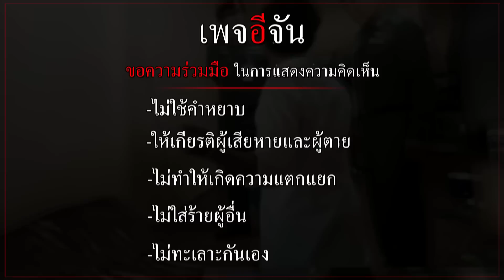นิ่มยัน ไม่ได้ฆ่า-ขายลูก! น้องต่อ 8 เดือนหายปริศนา | อีจัน EJAN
คลี่ปม น้องต่อ8เดือนหายปริศนา "นิ่ม" ยืนยัน ทุกอย่างที่พูดเป็นความจริง ยินดีเข้าเครื่องจับเท็จ